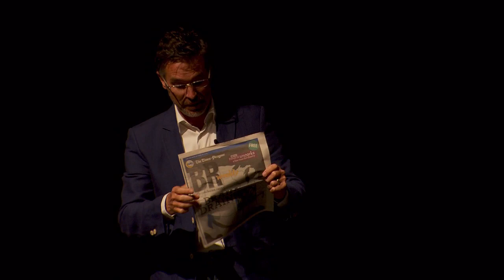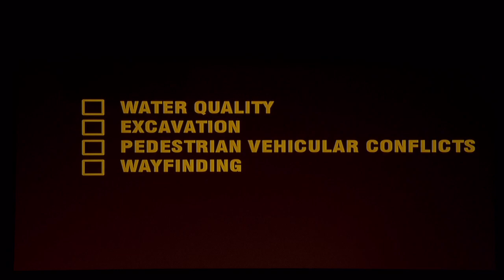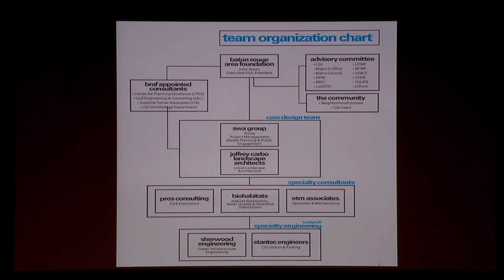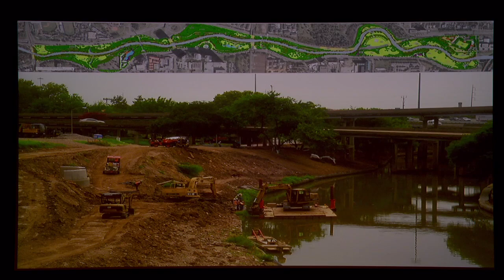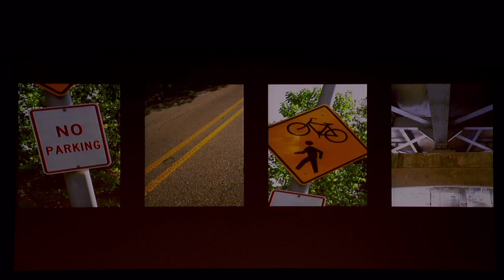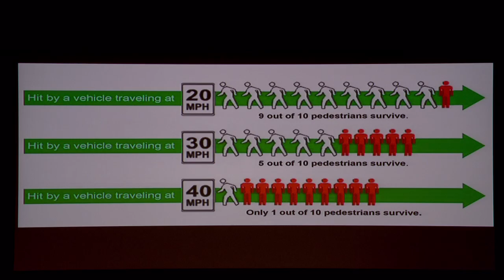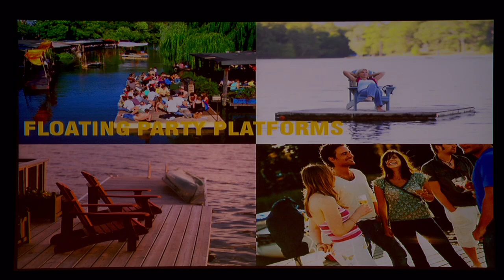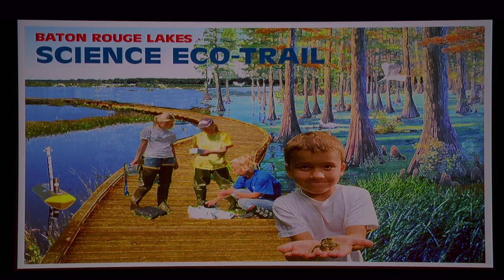SWA Group with Jeffrey Carbo Landscape Architects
Winning Team: Baton Rouge Lakes Presentation, SWA Group with Jeffrey Carbo Landscape Architects